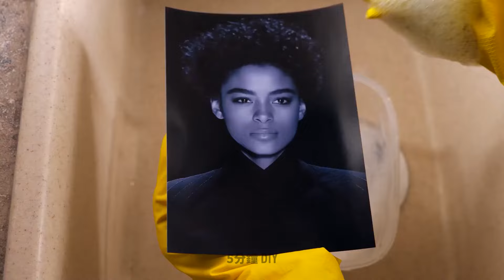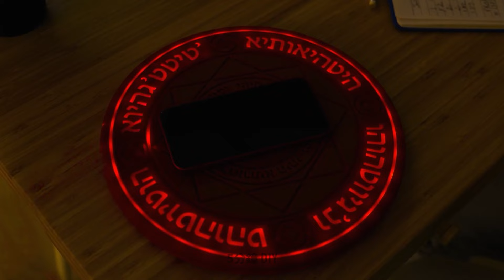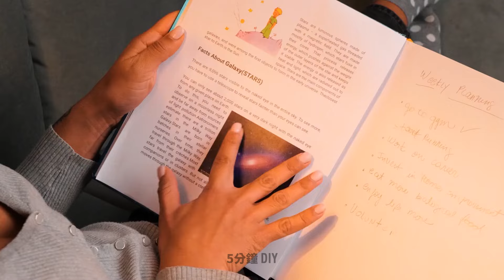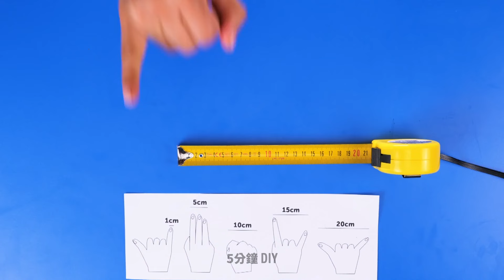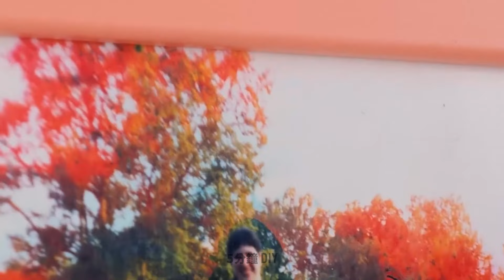DIY 居家小撇步會讓你大吃一驚！ 🌈🛠️💫解鎖充滿可能性的世界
🌟 觀看我們最新的視頻，進入天才的 DIY 世界！探索令人興奮的小技巧門，改變您的家庭生活。從創新的DIY 解決方案到改變遊戲規則的技巧，該視頻是您將您的家提升到新水平的門票✨ 不要錯過魔法– 現在就玩，用這些令人難以置信的技巧來提升您的日常生活！ 🔥✌️

時間戳：
5:08 - 清潔難以到達的區域
15:57 - 簡單的螺絲起子破解
41:53 - 如何將吹風機當作吸塵器